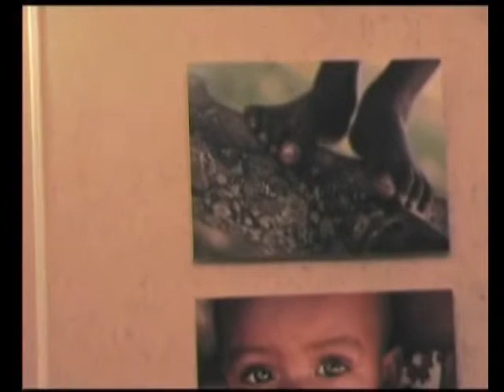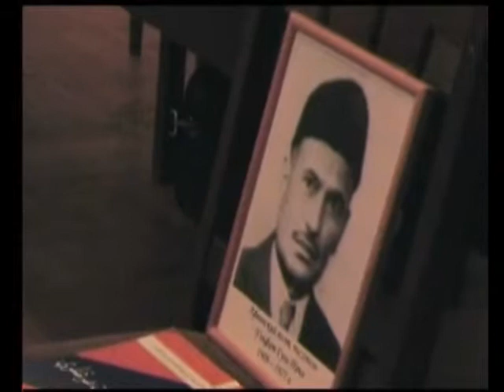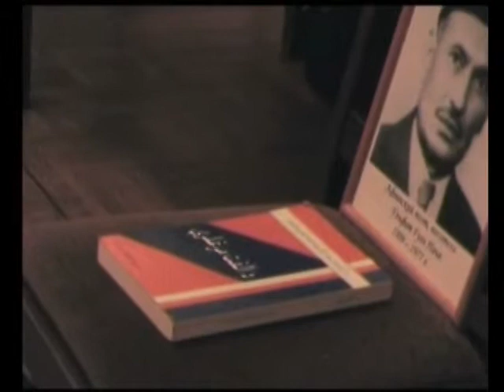Gul Pacha Ulfat cimenar in St.Petersburg Russia part 2